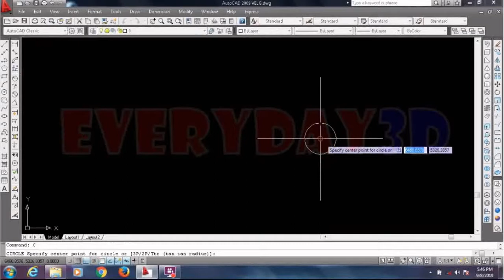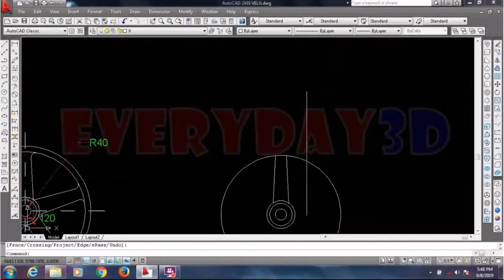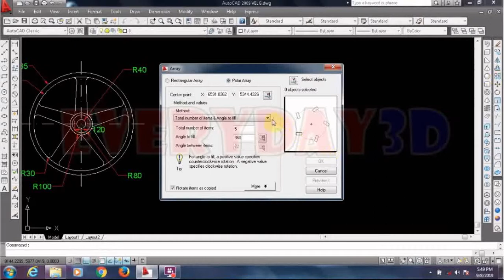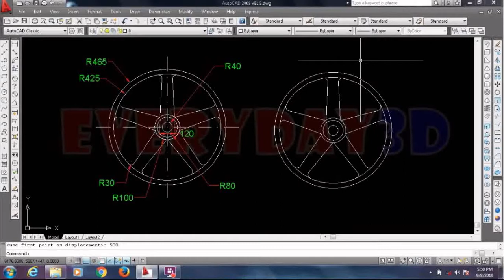Tutorial Autocad Cara Membuat Velg 2D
Berikut adalah tutorial bagaimana cara membuat velg 2D di Autocad